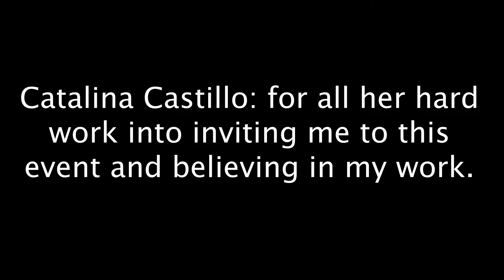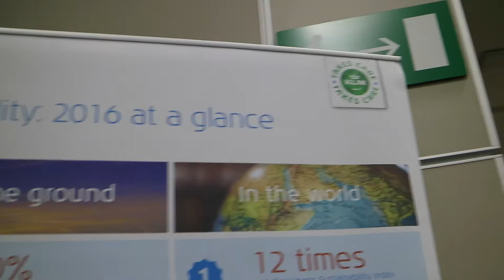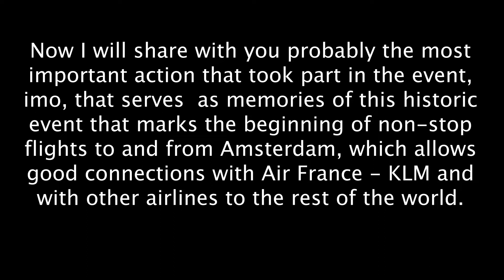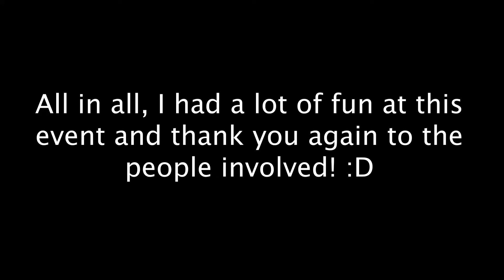VLOG #1 | KLM INAUGURAL FLIGHT EVENT AND ARRIVAL TO SAN JOSE, CR | Boeing 787 9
Thank you to Catalina Castillo, Esteban Altamirano, and the rest of the rest of the Air France - KLM team for making it possible for me to attend this event.

--EVENT INFORMATION--
Airline: KLM Royal Dutch Airlines
Date: October 31, 2017
Aircraft: Boeing 787-9 Dream)liner
Aircraft Departed From: Amsterdam Schipol
Aircraft Arrived In: San Jose Juan Santamaría Int'l Airport
Event Took Place At: San Jose Juan Santamaría Int'l Airport

Flying with Fili
2017